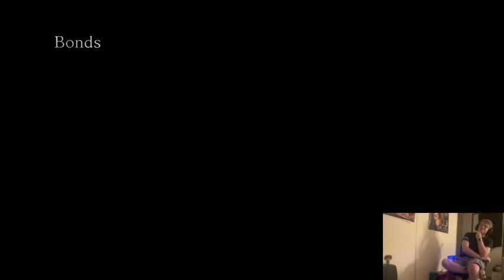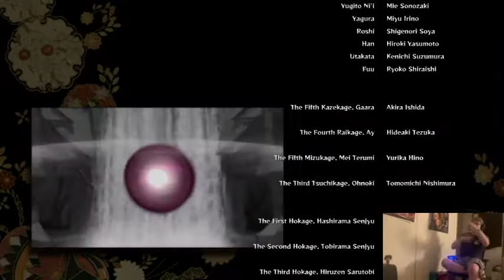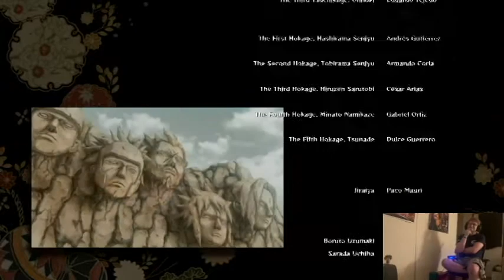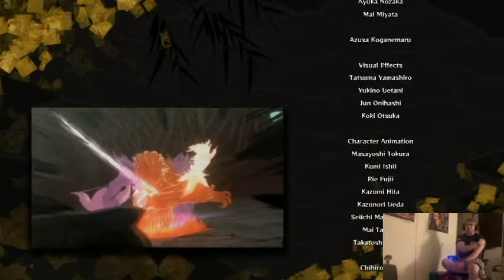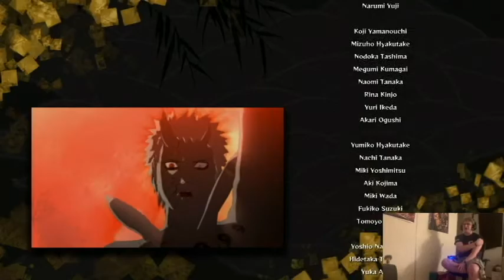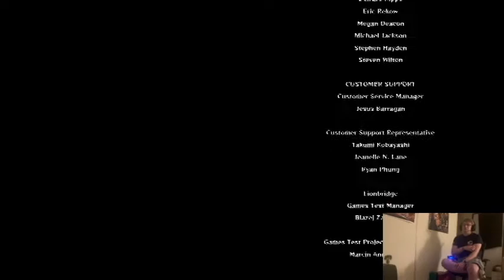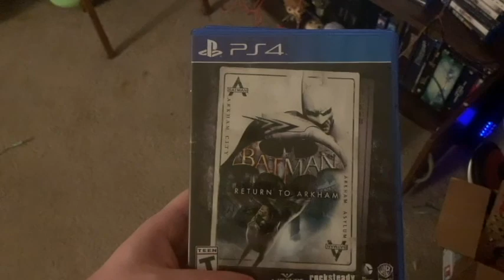Naruto and Sasuke; Naruto Shippuden Ultimate Ninja Storm Finale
Everything that these two have been through has lead to this. Now Naruto and Sasuke will put everything on the line for their ideals and Naruto has one last chance to bring Sasuke home. The winner of this fight will change the Ninja Word forever.